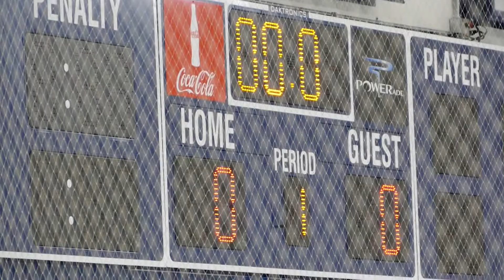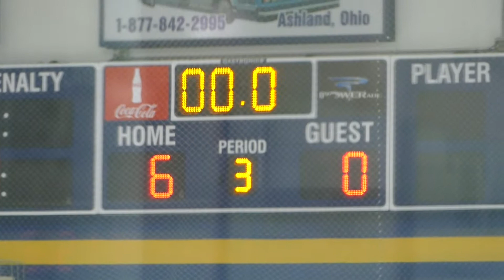Hockey: Wooster Oilers vs Fairview Tigers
The Wooster Oilers eliminated the Fairview Tigers on Senior Night, 6-0